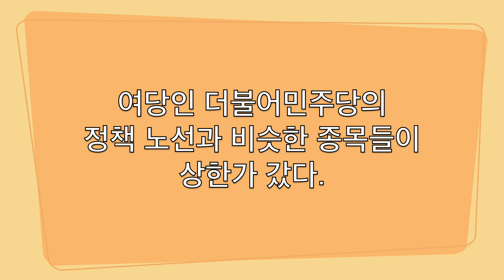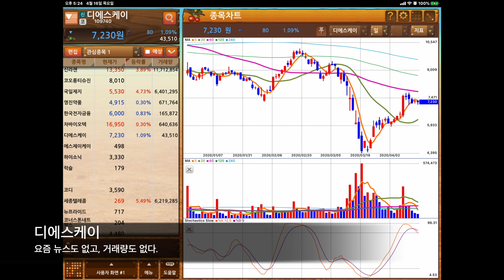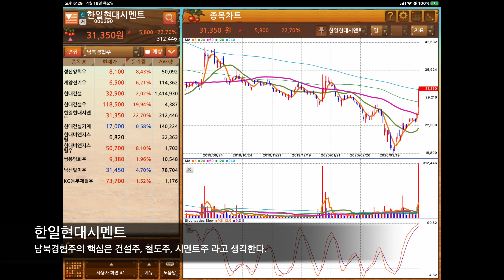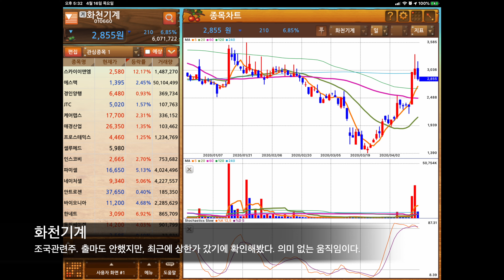20.04.16. 목요일 오늘의 증시요약/총선결과/증시예측/아난티/코오롱/피씨엘